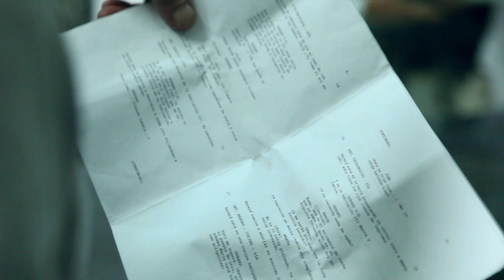Making of Galápagos (María Valverde, Cristian Valencia, Miki Esparbé)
Making of por: Tess Masero Brioso
Director: Alex Murrull
DOP: Ricard Canyelles
Jefe de Producción: Alexis Martín
Ayudante de Dirección: Dani Rendón

Actores: María Valverde, Cristian Valencia, Miki Esparbé